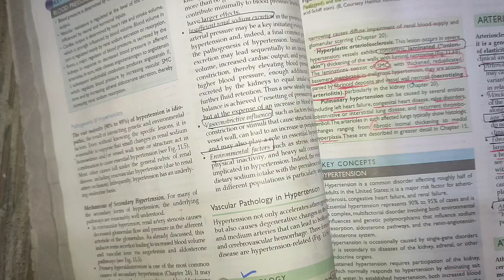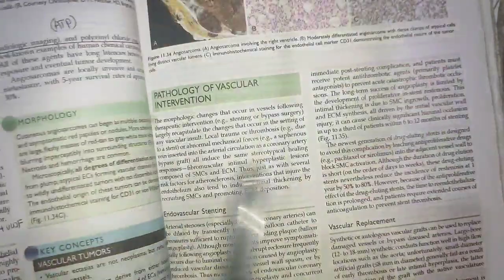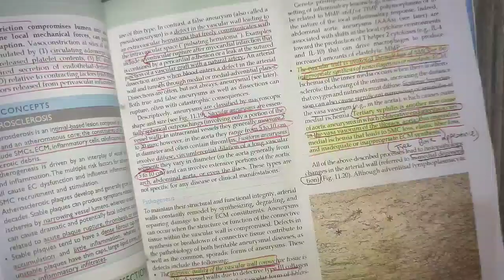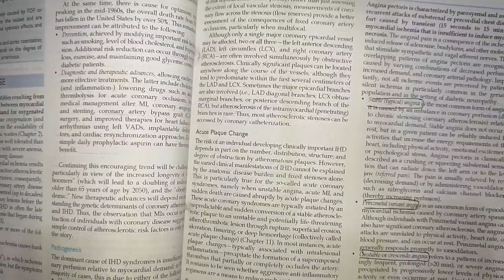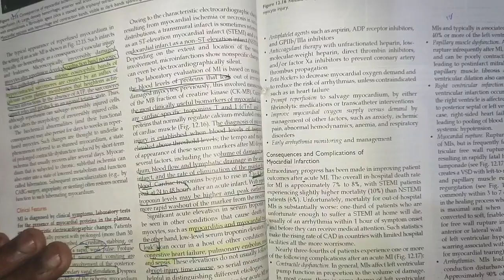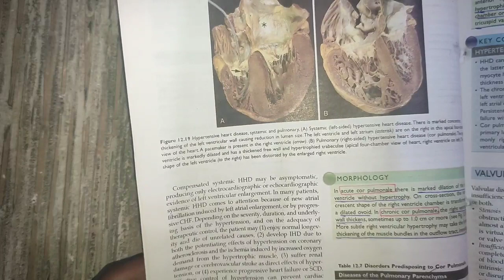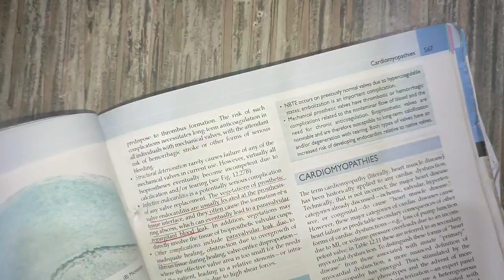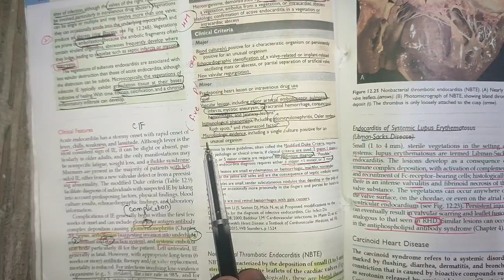special pathology Ospe part #1 || CVS pathology Ospe